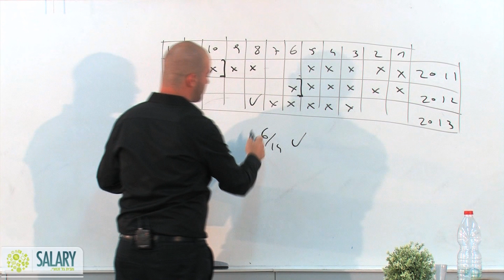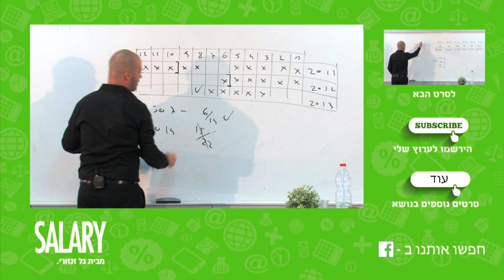מבחנים חשבי שכר בכירים כולל פתרונות מלאים, מבחן 3.2014, שאלה 46